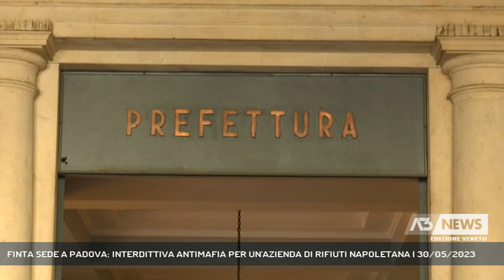FINTA SEDE A PADOVA: INTERDITTIVA ANTIMAFIA PER UN'AZIENDA DI RIFIUTI NAPOLETANA | 30/05/2023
A3 NEWS Veneto 30/05/2023 - PADOVA - Interdittiva antimafia per un'azienda di rifiuti a Padova. Aveva sede in Veneto ma lavorava in provincia di Napoli || La sede sociale figurava essere a Padova, ma le loro attività erano tutte nel napoletano. La scelta di Padova era stata fatta per poi richiedere l'iscrizione nelle cosidette "White list" della Prefettura per ottenere la documentazione antimafia. I controlli della Gruppo interforze coordinato dalla Prefettura hanno però intercettato una ditta di trasporto rifiuti di Napoli risultava vicino alla Camorra e per questo è scattata l'interidttiva antimafia emessa dal Prefetto di Padova, Raffaele Grassi. L'azienda ha sede a Padova ma svolge la sua attività esclusivamente nella provincia di Napoli. Le indagini hanno consentito di accertare che l'impresa, e altre società già attive negli stessi appalti a loro volta interdette dalla Prefettura di Napoli, sono vicine alla camorra. Per aggirare i controlli antimafia avevano aperto una sede sociale a Padova con conseguente richiesta di iscrizione nelle "White list" della Prefettura, ma gestendo appalti fuori dalla provincia. Salgono a 7 le interdittive antimafia adottate dal Prefetto Grassi negli ultimi due anni. "L’obiettivo è quello di recidere i tentativi di penetrazione delle organizzazioni criminali in un contesto economico particolarmente florido quale quello padovano " ha scritto in una nota il prefetto. (Servizio di Valentina Visentin) - Segui Antenna Tre anche sul digitale terrestre! Visita il sito